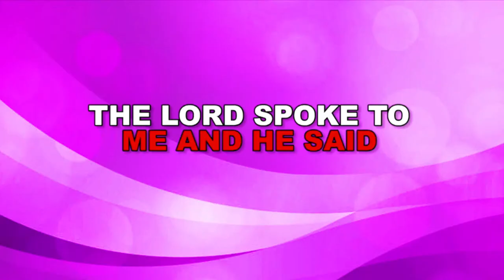Let's Pray with Pastor Alph LUKAU | Wednesday 3 June 2020 | AMI LIVESTREAM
THIS IS THE OFFICIAL YouTube Page of Pastor Alph Lukau with over 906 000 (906K) SUBSCRIBERS. Please be careful there are many FAKE PAGES going Live in the name of Pastor Alph Lukau. Always check.

You may GIVE to the ministry through our or through our Pay Pal Account

Welcome to all our Online Family who are joining us from around the world. This is your Home and Altar.
We are praying for you. Every blessing declared on this Altar is YOURS. GOD BLESS YOU.

We are receiving your prayer requests.
Our pastors and intercessors are praying for you. Every blessing declared on this Altar is YOURS. God bless you

The Rise of the Prophetic Voice is now AVAILABLE